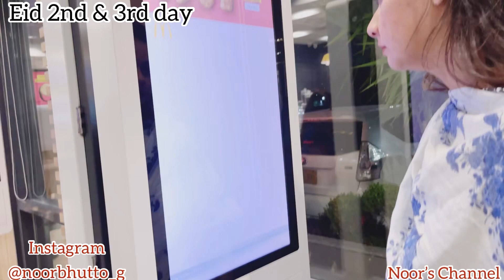Bakray Ki Qurbani🐐|| Eid Day😍|| Pakistan Family Vlog😍|| Hyderabad Jana Para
Pakistan eid day vlog
Karachi
Bakra eid
Pakistan family vlog
Hyderabad
Karachi to hyderabad